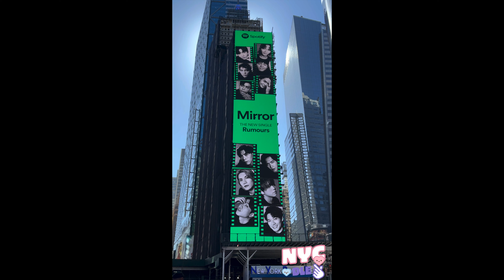JJ Lin 林俊杰 feat. Anderson .Paak: In The Joy + MIRROR: RUMOURS Spotify Times Square ad 纽约时代广场广告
JJ Lin 林俊杰: In The Joy ~0:00
MIRROR: RUMOURS ~0:14

~This is not K-content related

If you want to share the video, please give full credits to: K-LIVE NYC DLE